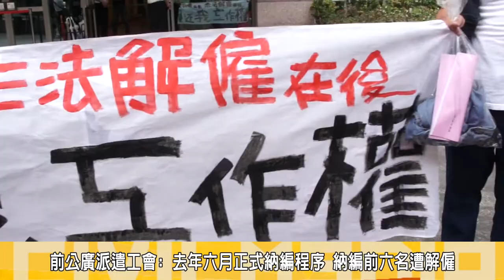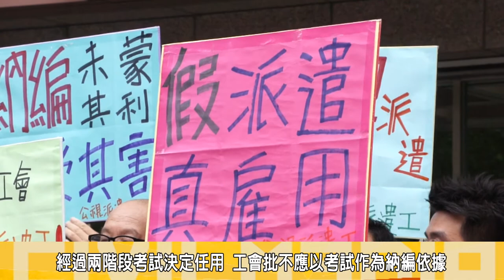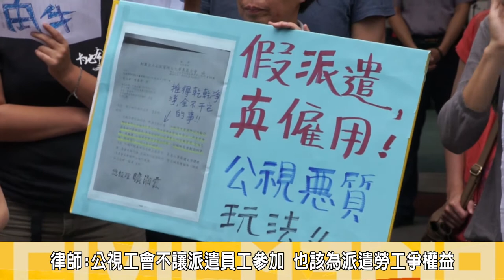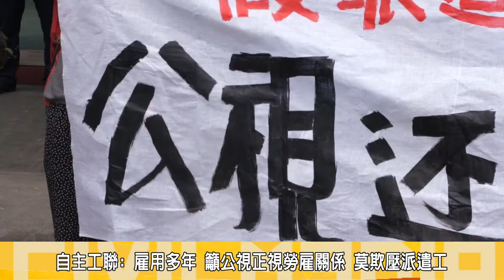2014.06.19勞工團體赴公視大樓 呼籲停止違法解僱 莫欺壓派遣工